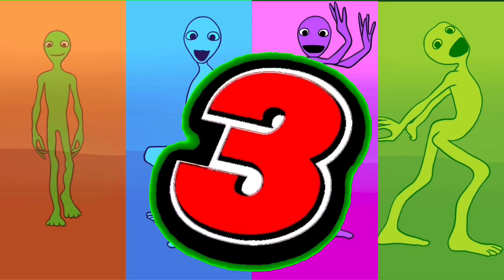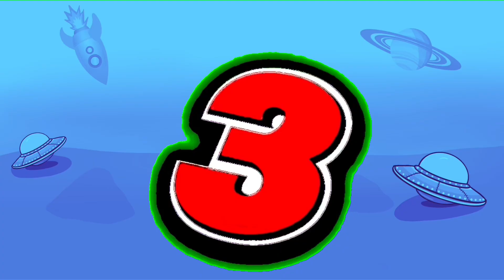Baby calm down | Dame Tu Cosita dance | All Variation Dame Tu Cosita Music Video 2024 | Dance Alien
Get ready to groove with the viral sensation "Baby calm down | Dame Tu Cosita" dance! Watch as the iconic green alien shows off its signature moves in this fun and energetic video. Can you keep up with the steps? Whether you're a dance enthusiast or just here for some laughs, this video will have you tapping your feet in no time. 💃🛸✨